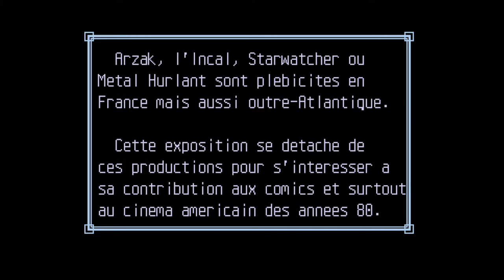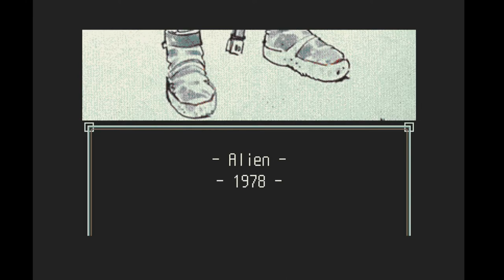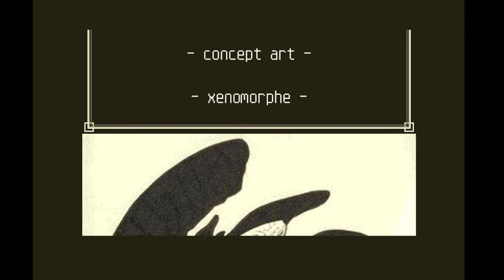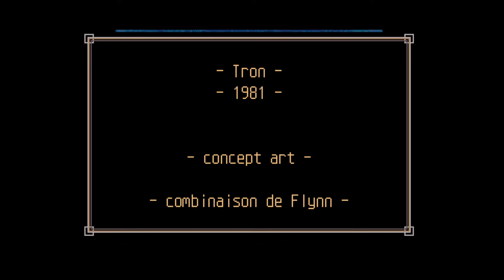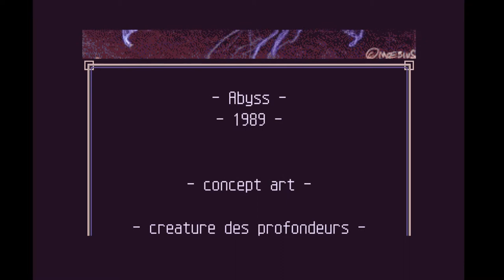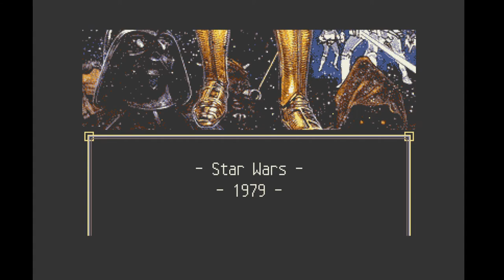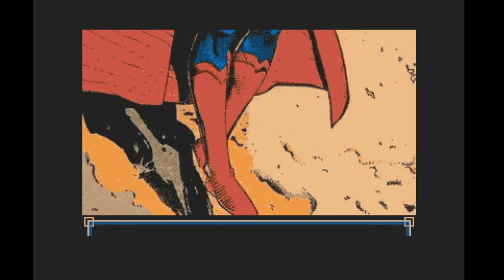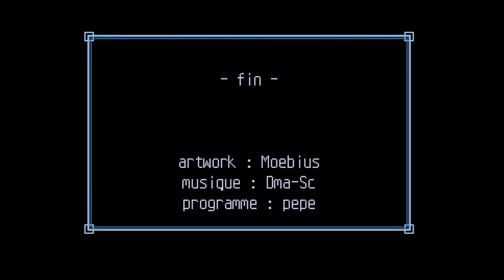Fantasy Masters 05 - Moebius - Pépé Productions (Atari STe)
This is Fantasy Masters 05 from the MmoDA (Mini Museum of Digitalised Arts) project by Pépé Productions.

Original Artist: Moebius (Jean Henri Gaston Giraud)
Concept / Coding / Graphics: Pépé

00:00 Intro
00:40 Alient concept art
03:03 Tron concept art
04:04 Abyss concept art
05:45 Willow concept art
11:03 The 5th Element concept art
12:31 Star Wars
13:03 Batman 1989
13:41 Marvel Series - The Punisher / Silver Surfer / Superman / Ben Grimm / Iron Man / Daredevil / Elektra / Wolverine
18:34 Credits